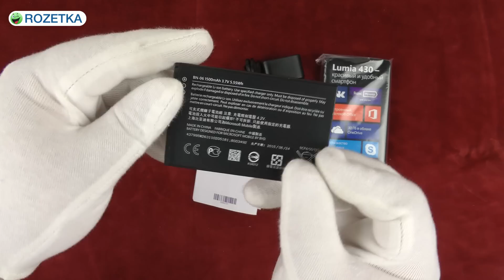Демонстрация Microsoft Lumia 430 DS Black